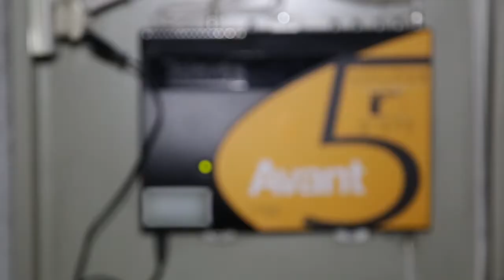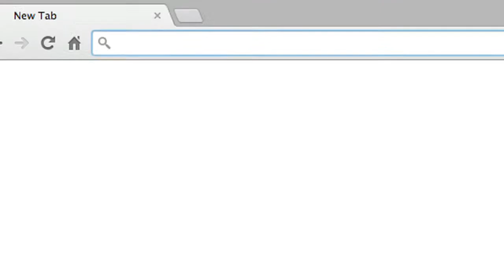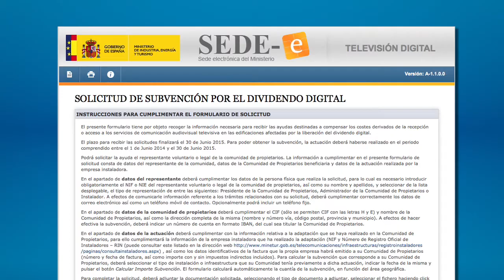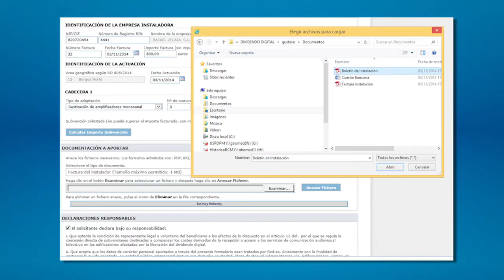Píndola informativa sobre la plataforma per a la sol•licitud d’ajudes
El govern ha aprovat un pla d’ajudes de 280 milions d’euros per a subvencionar els costos derivats del procés d’adaptació d’antenes col•lectives per a l’alliberament del dividend digital.